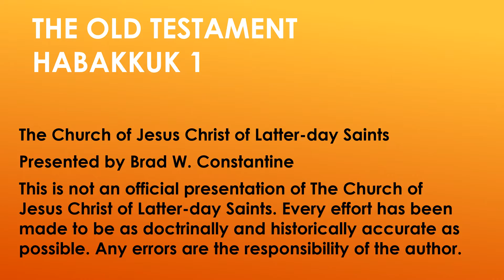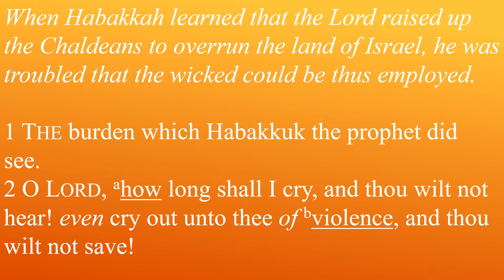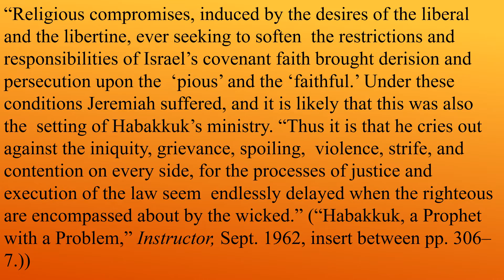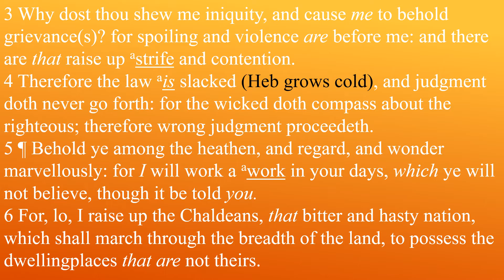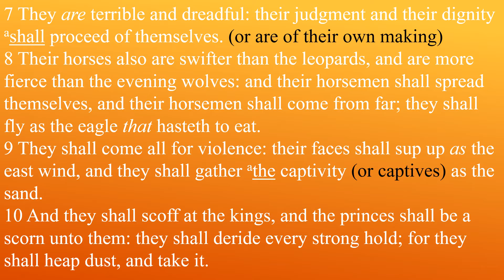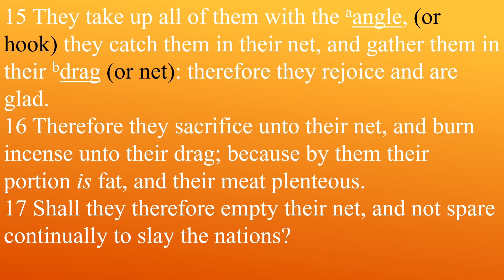Come Follow Me Old Testament Lesson 49 Habakkuk 1